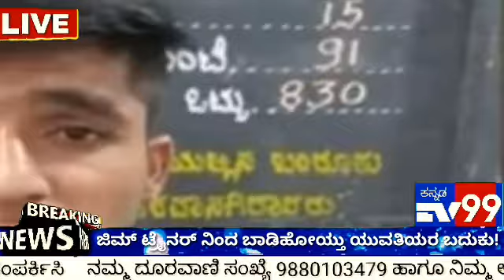ಜಿಮ್ ಟ್ರೈನರ್ ನಿಂದ ಬಾಡಿಹೋಯ್ತು ಯುವತಿಯರ ಬದುಕು!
ಮೂವರು ಹುಡುಗಿಯರಿಗೆ ಹೀರೋ ಆಗಿದ್ದ ಆತ, ಸದ್ಯ ಆ ಮೂವರ ಬಾಳಿಗೆ ವಿಲನ್​ ಆಗಿದ್ದಾನೆ. ಆತ ಜಿಮ್ ಟ್ರೈನರ್ ಕಮ್ ಓನರ್. ದೈಹಿಕ ಫಿಟ್​ನೆಸ್​ಗಾಗಿ ಜಿಮ್​ಗೆ ಬರುತ್ತಿದ್ದ ಹುಡುಗಿಯರನ್ನ ಪ್ರೀತಿಯ ನಾಟಕವಾಡಿ ತನ್ನ ಬುಟ್ಟಿಗೆ ಬೀಳಿಸಿಕೊಂಡಿದ್ದ. ಸದ್ಯ ಮೂವರು ಹುಡುಗಿಯರ ಬಾಳಿಗೂ ಆತ ಕೊಳ್ಳಿ ಇಟ್ಟಿದ್ದಾನೆ ಎಂಬ ಆರೋಪ ಕೇಳಿಬಂದಿದೆ.

ದೊಡ್ಡಬಳ್ಳಾಪುರ: ನೋಡೋಕೇ ಒಂದು ಮಟ್ಟಿಗೆ ಹೀರೋ ಥರಾ ಇರೋ ಈತ ಜಿಮ್​ ಕೇಂದ್ರದ ಮಾಲೀಕ. ತಾನು ಸ್ಮಾರ್ಟ್​ ಆಗಿರೋದನ್ನೇ ಬಂಡವಾಳ ಮಾಡ್ಕೊಂಡ ಈತ ಹುಡುಗಿಯರ ಜೊತೆ ಚಕ್ಕಂದ ಆಡೋದನ್ನ ಖಯಾಲಿ ಮಾಡ್ಕೊಂಡಿದ್ದ ಎನ್ನಲಾಗ್ತಿದೆ. ಸದ್ಯ ಆತನ ರಾಸಲೀಲೆಯಿಂದ ಮೂವರು ಹೆಣ್ಣು ಮಕ್ಕಳ ಬಾಳಿಗೆ ಬೆಂಕಿ ಬಿದ್ದಿದೆ ಅನ್ನೋ ಆರೋಪ ಕೇಳಿಬಂದಿದೆ.ದೊಡ್ಡಬಳ್ಳಾಪುರ ನಗರದ ಕೋರ್ಟ್ ರಸ್ತೆಯಲ್ಲಿರುವ ಬುಲೆಟ್ ಜಿಮ್ ಮಾಲೀಕ ಈ ಗೌತಮ್. ಜಿಮ್ ಟ್ರೈನರ್ ಕೂಡಾ ಹೌದು. ದೈಹಿಕ ಕ್ಷಮತೆ ಕಾಯ್ದುಕೊಳ್ಳಲು ಜಿಮ್​ಗೆ ಬರುತ್ತಿದ್ದ ಹುಡುಗಿಯರ ಜೊತೆ ಪ್ರೀತಿಯ ನಾಟಕವಾಡಿ, ತನ್ನತ್ತ ಸೆಳೆಯುತ್ತಿದ್ದ. ಈತನ ಸಹವಾಸದಿಂದ ಓರ್ವಳು ಆತ್ಮಹತ್ಯೆ ಮಾಡಿಕೊಳ್ಳುವ ಮೂಲಕ ದುರಂತ ಅಂತ್ಯ ಕಂಡಿದ್ದಾಳೆ ಎಂದು ದೂರಲಾಗಿದೆ

ಗೌತಮ್ಅಂದ, ಚೆಂದದ ಶ್ರೀಮಂತ ಹುಡುಗಿಯರೇ ಇವನ ಟಾರ್ಗೆಟ್...ದೊಡ್ಡಬಳ್ಳಾಪುರದಲ್ಲಿ ಬುಲೆಟ್ ಅಂತಾನೇ ಕರೆಸಿಕೊಳ್ಳುತ್ತಿದ್ದ ಗೌತಮ್, ತನ್ನ ಅಡ್ಡ ಹೆಸರಾದ ಬುಲೆಟ್ ಅನ್ನೇ ತನ್ನ ಜಿಮ್​ಗೂ ಇಟ್ಟಿದ್ದ. ಇಲ್ಲಿ ಪುರುಷ ಮತ್ತು ಮಹಿಳೆಯರಿಗೆ ದೈಹಿಕ ಫಿಟ್​ನೆಸ್ ಬಗ್ಗೆ ತರಬೇತಿ ನೀಡುತ್ತಿದ್ದ. ಕೆಲವು ಪ್ರತಿಷ್ಠಿತ ಮನೆಯ ಹೆಣ್ಣು ಮಕ್ಕಳು ಬುಲೆಟ್ ಜಿಮ್​ಗೆ ಬರುತ್ತಿದ್ರು. ಹೀಗೆ ಬರುತ್ತಿದ್ದ ಅಂದವಾದ ಮತ್ತು ಶ್ರೀಮಂತ ಹುಡುಗಿಯರನ್ನೇ ಈತ ಟಾರ್ಗೆಟ್ ಮಾಡುತ್ತಿದ್ದ ಎನ್ನಲಾಗ್ತಿದೆ. ಇನ್ನು ಸ್ಫುರದ್ರೂಪಿಯಾಗಿದ್ದ ಗೌತಮ್​​ಗೆ ಹುಡುಗಿಯರನ್ನ ಬೀಳಿಸಿಕೊಳ್ಳೋದು ಸುಲಭವೇ ಆಗಿತ್ತು. ಜೊತೆಗೆ ಬಾಡಿ ಬಿಲ್ಡ್ ದೇಹ ಹುಡುಗಿಯರನ್ನ ಸೂಚಿಗಲ್ಲಿನಂತೆ ಸೆಳೆಯುತ್ತಿತ್ತು. ಜಿಮ್ ತರಬೇತಿ ನೀಡುವ ನೆಪದಲ್ಲಿ ಹುಡುಗಿಯರ ಮೊಬೈಲ್ ನಂಬರ್ ತೆಗೆದುಕೊಂಡು ಅವರೊಂದಿಗೆ ಪ್ರೀತಿಯ ನಾಟಕವಾಡಿ ತನ್ನ ಬುಟ್ಟಿಗೆ ಬೀಳಿಸಿಕೊಳ್ಳುತ್ತಿದ್ದನಂತೆ.ಜಿಮ್ ತರಬೇತಿಗೆ ಬಂದವಳು ಗರ್ಭಿಣಿಯಾದಳು... ರಶ್ಮಿ(ಹೆಸರು ಬದಲಾಯಿಸಲಾಗಿದೆ) ಎಂಬ ಹೆಸರಿನ ಯುವತಿ ಸಹ ಬುಲೆಟ್ ಜಿಮ್​ಗೆ ಬರುತ್ತಿದ್ದಳು. ಬಣ್ಣದ ಮಾತುಗಳನ್ನಾಡಿ, ಗೌತಮ್​ ಈಕೆಯನ್ನ ಪ್ರೀತಿಯ ಬಲೆಗೆ ಬೀಳಿಸಿಕೊಂಡಿದ್ದ. ಮದುವೆಯಾಗುವುದಾಗಿ ಹೇಳಿ ದೈಹಿಕ ಸಂಪರ್ಕ ಸಹ ಬೆಳೆಸಿದ್ದ. ಅವಳಿಂದ ತನ್ನ ಕಾಮತೃಷೆ ತೀರಿಸಿಕೊಂಡ ಗೌತಮ್, ಬಳಿಕ ಮತ್ತೋರ್ವಳ ಜೊತೆ ಲವ್ವಿಡವ್ವಿ ಶುರುಮಾಡಿದ್ದ. ಅವಳೊಂದಿಗೆ ಮದುವೆ ಆಗೊ ಪ್ರಯತ್ನ ಕೂಡ ನಡೆಸಿದ್ದನಂತೆ. ಇನ್ನು, ಗೌತಮ್ ದೈಹಿಕ ಸಂಪರ್ಕದಿಂದ ಗರ್ಭಿಣಿಯಾಗಿದ್ದ ಯುವತಿ, ಈ ವಿಷಯವನ್ನು ಗೌತಮ್​ಗೆ ತಿಳಿಸಿದ್ದಳು. ಜೊತೆಗೆ ಗೌತಮ್ ತಂದೆಗೂ ತಿಳಿಸಿದ್ದಳಂತೆ. ಆದರೆ ಮಗನಿಗೆ ಬುದ್ಧಿವಾದ ಹೇಳಬೇಕಿದ್ದ ತಂದೆ, ತಾನೇ ಮುಂದೆ ನಿಂತು ಮಗನಿಗೆ ಬೇರೆ ಯುವತಿವೊಂದಿಗೆ ಮದುವೆ ಮಾಡಿಸಿದ್ದ. ಬೇರೆ ದಾರಿ ಇಲ್ಲದೆ ಸಂತ್ರಸ್ತೆ ದೊಡ್ಡಬಳ್ಳಾಪುರ ನಗರ ಪೊಲೀಸ್ ಠಾಣೆಯಲ್ಲಿ ಗೌತಮ್ ವಿರುದ್ಧ ಅತ್ಯಾಚಾರ ಪ್ರಕರಣ ದಾಖಲಿಸಿದ್ದಳು. ದೂರು ಹಿನ್ನಲೆ ಗೌತಮ್ ಮತ್ತು ಆತನ ತಂದೆಯನ್ನ ಪೊಲೀಸರು ಬಂಧಿಸಿದ್ದಾರೆ.